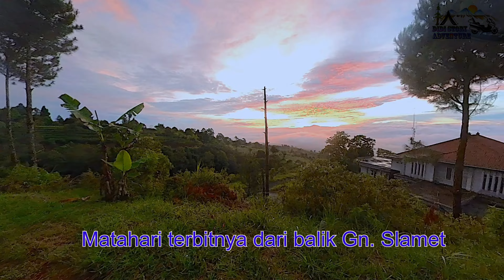Didi Story : sunrise di Tenjo laut MasyaAllah indahnya. Kemping pakai rooftent dan awning mobil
Pagi hari menikmati indahnya Sunrise di Tenjo laut. Kemping perdana di rooftent